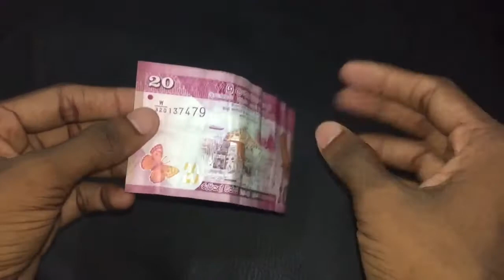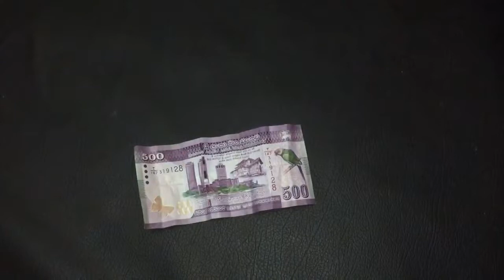BEST MAGIC EVER